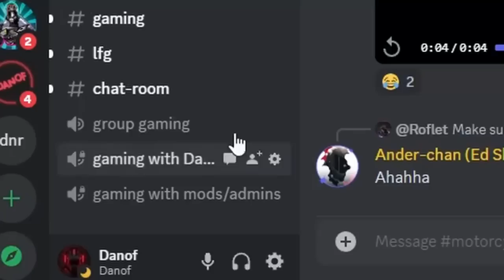HOW TO BREAK ALL YOUR RIBS AT ONCE ON A MOTORCYCLE!!!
Welcome back to a new video and the first video of my new series called "motorcycle wins and fails". In this video we watch people crash their motorcycle and somehow NOT break all their ribs... despite what the title says. I personally still belive they did tho lol. Enjoy these awesome motorcycle videos of common fails to avoid, how to drive a motorcycle funny motorcycle moments and much more. This video is made for you motorcycle lovers who love to see crazy motorcycle shenanigans!!!

ToC
00:00 Preview & Intro
00:34 House tour
02:27 Motorcycle crashes
03:50 Motorcycle road rage time!
05:14 Wheelie hooligans!
05:48 Dirt bike time
07:23 Motorcycle near crash
07:37 Like and subscribe. DO IT

*Skateboard & Mods*
Electric board: Meepo mini 2s

*Motorcycle & Mods*
Motorcycle: Yamaha MT-07, 2018, black
Exhaust: Akrapovič Racing Line (Carbon)
Mirrors: Snell black
Rim Decals: SpinningStickers, Yamaha Wheel Stickers Standard (Red, Matt Finish)
Underglow: LEDGlow
Phone Mount: Quad Lock + Quad Lock Vibration Dampener
Crash Protection: R&G Aero MT-07

Helmet: HJC RPHA 70 KROON MC1SF
Communication System: Cardo Packtalk Bold
Camera: GoPro HERO 8
Second Camera: GoPro HERO 5
Mic: Purple Panda Lavalier + GoPro Mic Adapter
Spring/Winter Jacket: Dainese Laguna Seca 3 D-DRY
Summer Jacket: Halvarssons Corpus
Gloves: Knox Nexos MKI Sport Gloves
Jeans: REV'IT Jackson SK
Boots: Falco Shiro 2

*Members*
Mischa Blazer, Haakon Moen, Babuben, Folke Palmqvist, forstendra